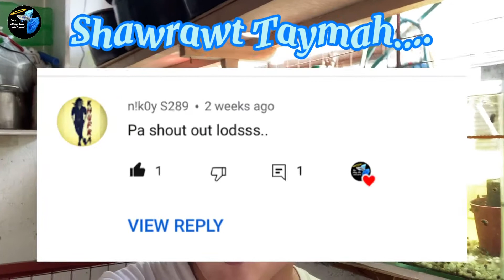Backyard Update Part 2: Newbie's Guide for Betta Keeping Tagalog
Ito and part 2 ng ating miniyard update. Leezzgoo!!!

You may want to see some video about guppy keeping:

teknik na walastik para iwas pitik sa taglamig